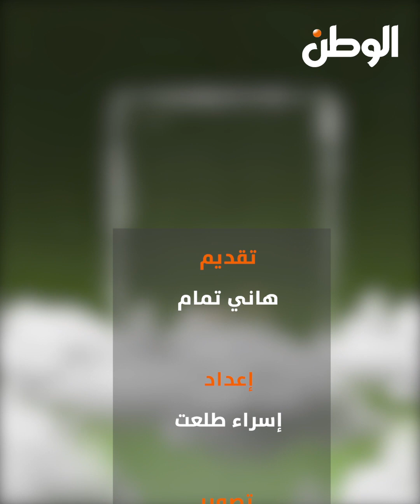هل حقا نفحات ليل رمضان أعظم من نهاره؟ ..تابعونا في حلقة جديدة من برنامج لو تعلمون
شاهد هل حقا نفحات ليل رمضان أعظم من نهاره؟